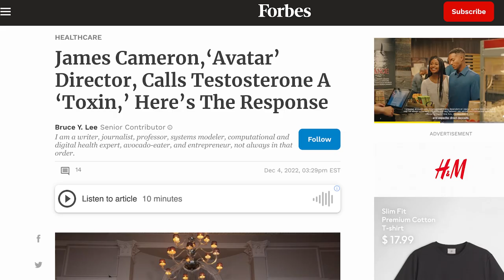Mario Bros. Movie Trailer and Avatar Predictions | Red Cow Arcade Clip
We discuss the second Super Mario Bros. movie trailer and discuss predictions around the Avatar sequel.